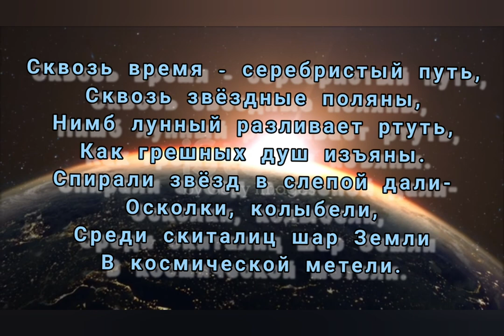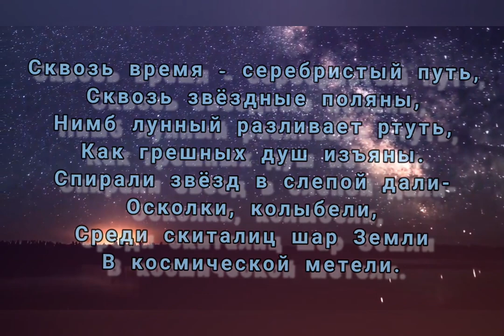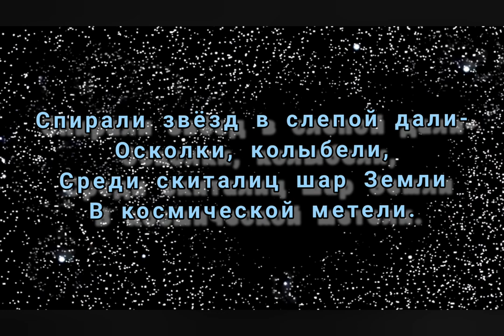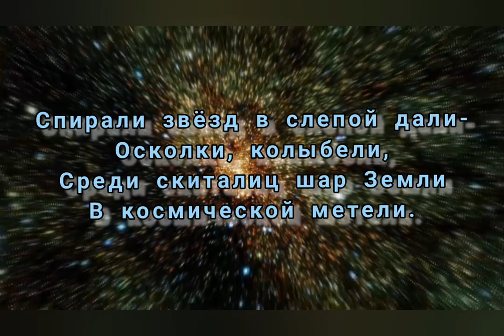У края... - Музыка Виктора Хоборова, слова Владлены Денисовой.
Demoversia.

Владлена Денисова
У КРАЯ...
Сквозь время - серебристый путь,
Сквозь звёздные поляны,
Нимб лунный разливает ртуть,
Как грешных душ изъяны.
Спирали звёзд в слепой дали-
Осколки, колыбели,
Среди скиталиц шар Земли
В космической метели.

Растерян взгляд, смотрящий ввысь,
В разлуке стынут годы,
И тихий шёпот: «Помолись»,
Во тьме помогут звёзды.
У края бездны дивный свет,
И в страхе тень печали,
У звёзд упавших краток век,
В безмолвии сгорали.

Спасут ли нас Скрижали…